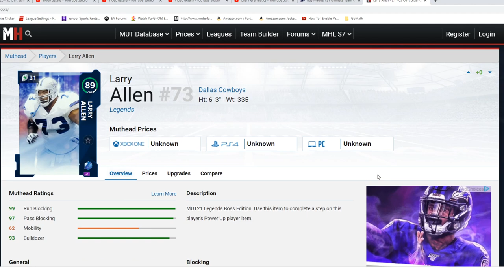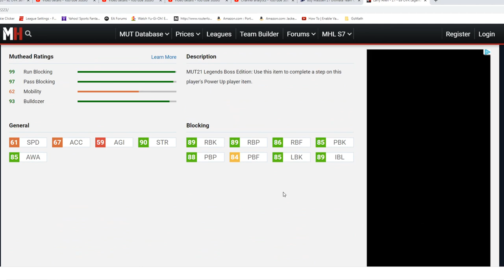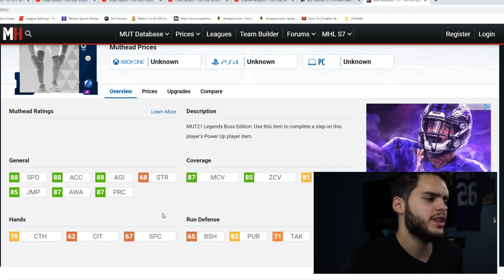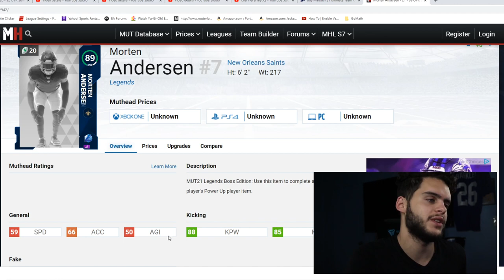NEW 89 WOODSON, LARRY, AND ANDERSON! LEGEND FANTASY PACK IS TRASH! ARE THE WORTH IT! | MADDEN 21